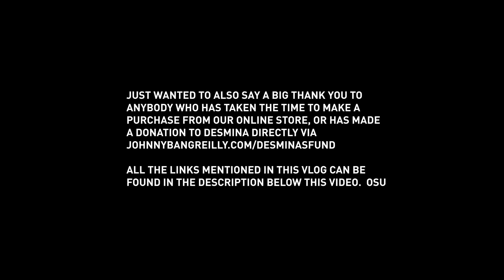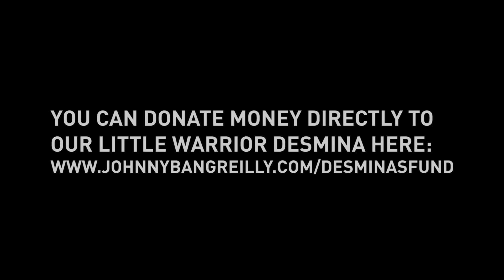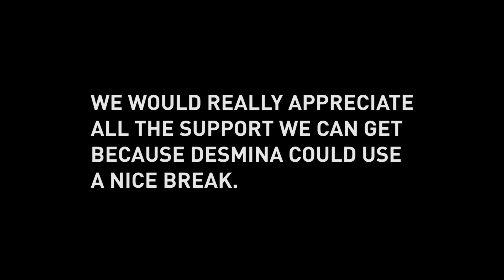PHYSICAL MOVEMENT - OSU VLOGS